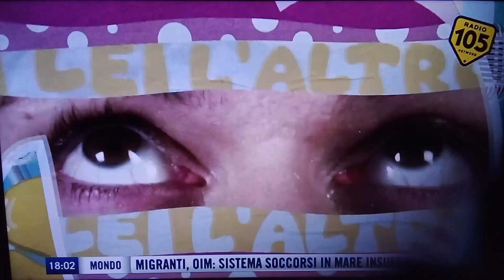sigla 105 lei lui l'altro del giovedì hot è geniale con Lodovica comelo Dario Edoardo radio105tv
e il radiovisione preserale postestivo di radio105tv